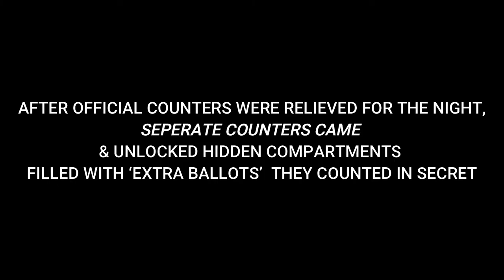SMOKING GUN! ELECTION FRAUD VIDEO EVIDENCE UNAUTHORIZED BALLOTS ADDED 'OFF THE CLOCK'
VIDEO EVIDENCE OF FALSE BALLOTS COUNTED WHEN OFFICIAL COUNTERS WERE SENT HOME. VIDEO EVIDENCE UNAUTHORIZED BALLOTS ADDED 'OFF THE CLOCK'
GO TO BLAZE TV FOR MORE UPDATES.